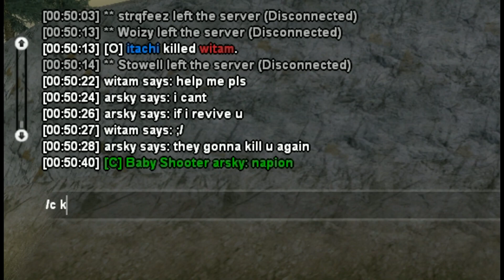whatuwantfromme (sa-pp.com)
miiYav

samp roleplay,
samp rp,
samp mod pack,
samp mod,
samp vice roleplay,
samp addon,
samp enb,
samp crash hatası çözümü,
samp android turk server,
samp araba modu,
samp addon kurulumu,
samp addon 2.5,
samp aim geliştirme,
samp addon nasıl kurulur,
samp açılmama sorunu,
samp ban kaldırma,
samp brawl,
samp balık tutma bot,
samp bind yapma,
samp bedava server kurma,
samp brawl bug,
samp bypass,
samp banks dm,
samp cleo,
samp crosshair değiştirme,
samp color mod,
samp crash,
samp crosshair,
samp c bug,
samp cleo nasıl kurulur,
samp çete savaşları,
samp çatışma,
samp çete rolleri,
samp çete sistemi,
gta samp çete,
samp modloader çalışmıyor,
samp hesap çalma,
samp addon çalışmıyor,
samp dm,
samp drift,
samp dm server,
samp deagle,
samp drift server,
samp dayz,
samp deagle sound,
samp deagle mod,
samp eightborn roleplay,
samp enb mod,
samp en iyi roleplay serverleri,
samp elm,
samp effect mod,
samp enb kurulumu,
samp elraen,
samp fps boost,
samp fps,
samp fps arttırma,
samp freeroam,
samp fps mod,
samp fps boost mod pack,
samp fps drop fix,
samp grafik modu,
samp gta,
samp gta 5 mod,
samp gang,
samp gang wars,
samp gta 5 hud,
samp gta in desc,
samp girememe sorunu,
samp hile,
samp hud,
samp hack,
samp harita modu,
samp hile nasıl yapılır,
samp hud modu,
samp hitmarker,
samp hp,
samp ışınlanma,
samp ındır,
samp nasıl ındırılır,
samp incorrect version hatası çözümü,
samp ip nereye yazılır,
samp interior,
samp id,
samp ibiza,
samp icraat,
samp ip ban kaldırma,
samp interface editor,
samp jdg,
samp johnny project,
samp jester,
samp jdg freeroam,
samp jester mod,
samp jet ski,
samp juve,
samp kokys dm,
samp keybinder,
samp kan efekti,
samp kar modu,
samp kokys dm ip,
samp kare hud,
samp bar map,
samp kare minimap